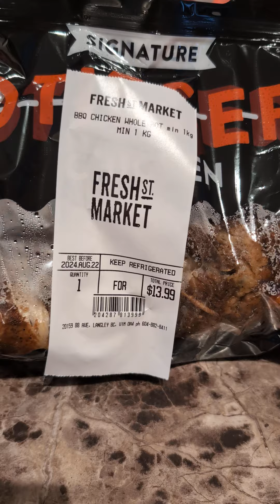$9 CAD Lunch for 5 Adults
Fresh St Market $9 CAD lunch